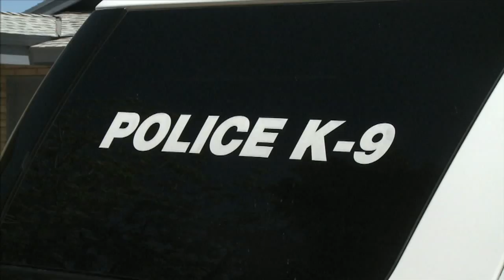Ocualert K9 Protection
A new system has been designed to protect police canines from overheating in the car. (My audio cut out in the live shot.)